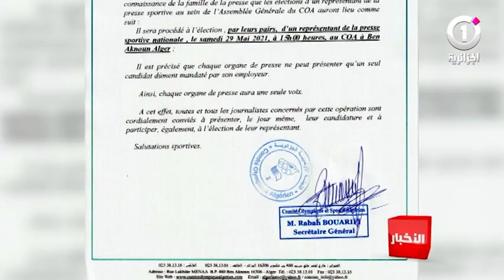تحديد تاريخ عقد الجمعية العامة العادية للجنة الأولمبية الجزائرية